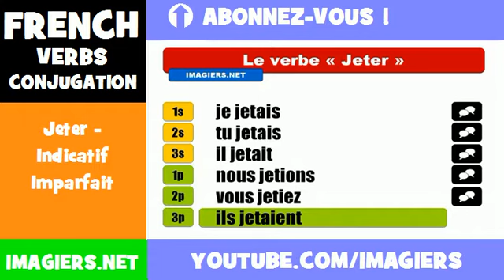French lesson = Jeter Indicatif Imparfait